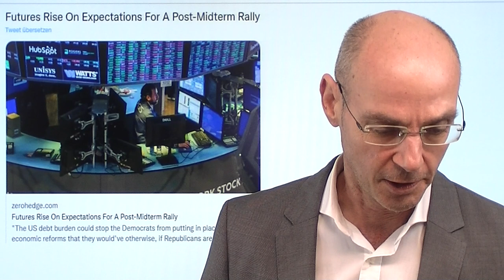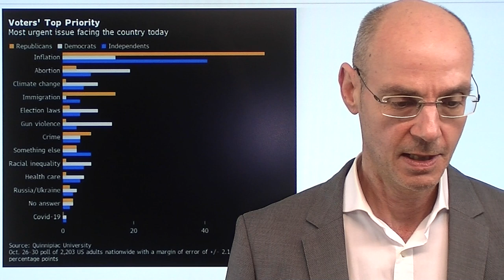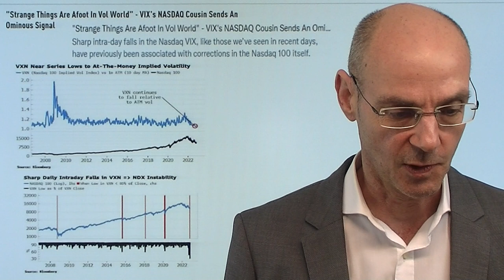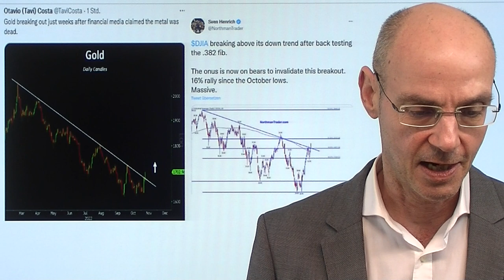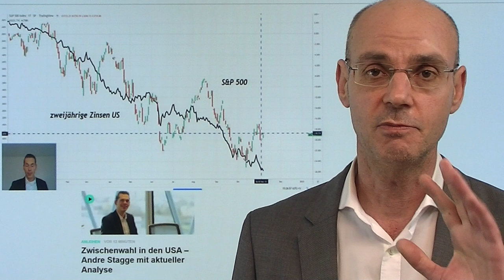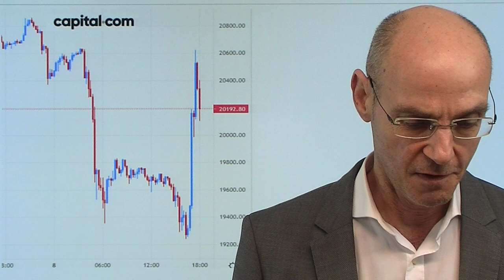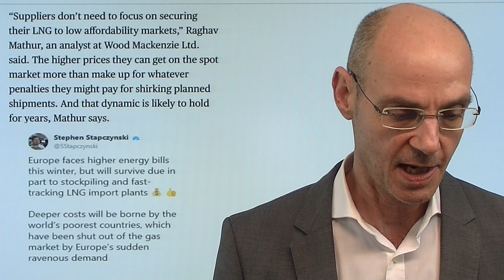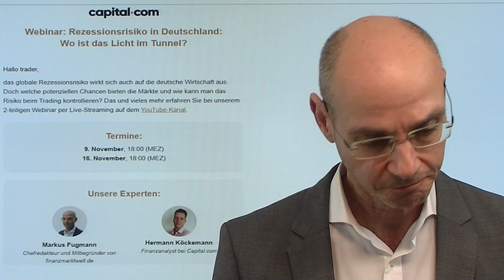Nasdaq: Fette Rally - Zeit, vorsichtig zu werden? Marktgeflüster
Hinweise aus Video:

1. US-Zwischenwahlen: Inflation und Abtreibung, Biden-Agenda

2. Immobilienmarkt mit Absturz – hier die klaren Indizien

3. Energiekrise: 64 Milliarden Euro aus Deutschland abgesaugt, 1,8% des BIP

Nasdaq und Co steigen den dritten Tag in Folge - man ist optimistisch aufgrund der guten Saisonalität für Aktien und der Tatsache, dass es nach US-Zwischenwahlen bisher seit dem Zweiten Weltkrieg immer nach oben ging bis zum Jahresende (in 19 von 19 Fällen). Man geht davon aus, dass die US-US-Republikaner beiden Kammern gewinnen werde - mit der Folge, dass die US-Demokraten immer weniger Geld ausgeben könnten, wodurch die Inflation dann fallen werde. Aber vielleicht übersehen die Märkte das Risiko, dass ein Durchmarsch der US-Republikaner eben auch negative Folgen haben kann: denn die Bekämpfung der Inflation ist da Top-Thema der Republikaner, ergo würde der Druck auf die US-Notenbank Fed weiter steigen, die Zinsen anzuheben..